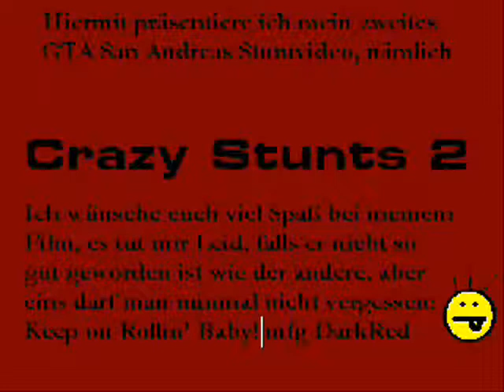Die Kekz Krieger : Crazy Stunts 2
This Video was a video with a modded car. The Nissan Skyline was really damned fast (Why did I install the Handling-Mod)

We are from a german Clan, it's named Die Kekz Krieger
If you can speak german, please come to us!